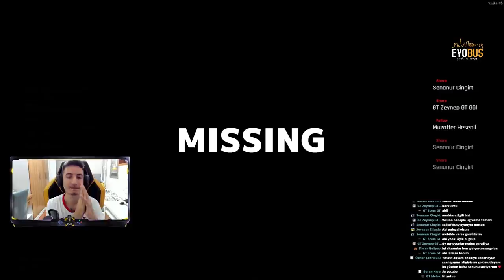TEK ÇOCUK BEN KALDIM! (WILSON PEŞİMDE) | Secret Neighbor (MULTIPLAYER)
Bugün  hello neighbor oyununun online versiyonu olan secret neighbor oynuyoruz.

Oyunda çocuklar ve wılson var. Oyunun başında rasgele biri wılson oluyor. Çocukların görevi en hızlı şekilde anahtarları bulup kapıyı açmak.

Heyecanlı ve komik bir video oldu umarım beğenirsiniz ❤️

🚫 Abonelerimizin dikkatine !